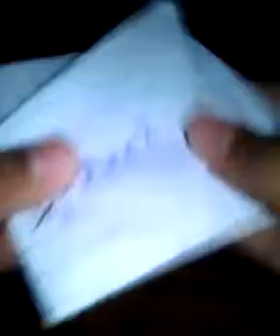Episode 10/ cara membuat burung dari kertas lipat 1x1(Spesial tahun baru)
saya doakan, teman teman yang mencoba berhasil ya.